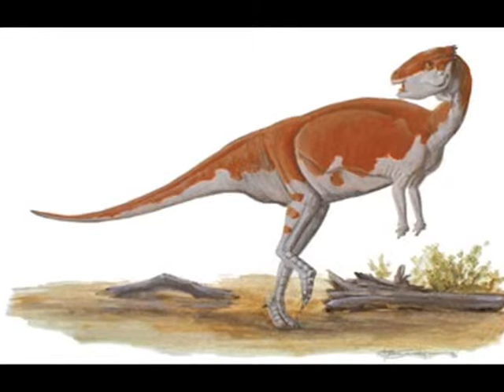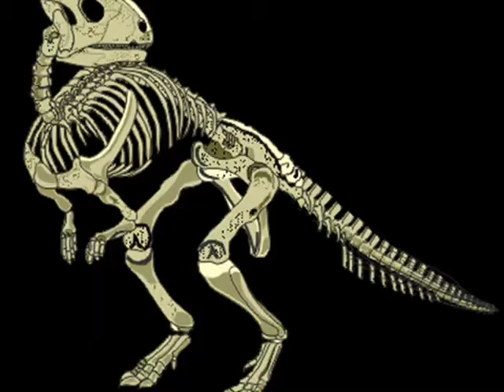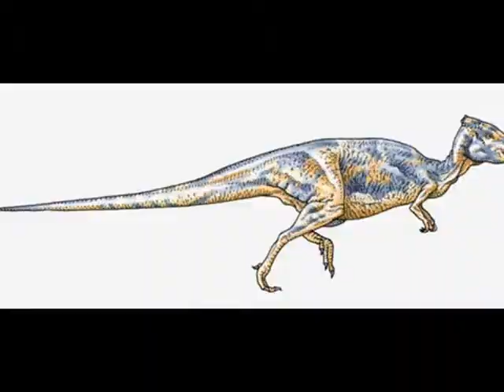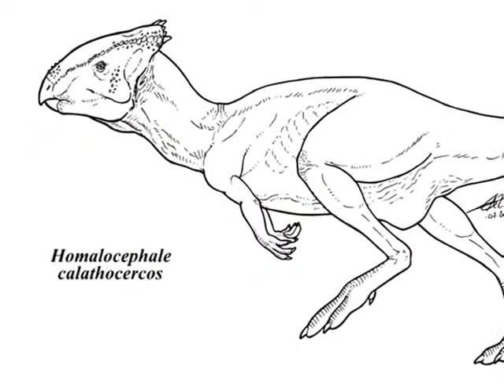Tribute to Homalocephale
A tribute to Homalocephale with the son "Some Say" by Sum41.